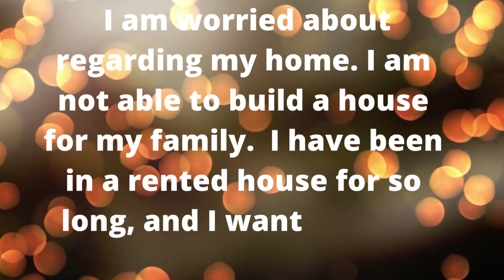God will bless your home today! god says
This connect people with God's teaching, we have created this channel.

Life is Love God Is Love there is no end for love and god.❤️
The teachings of God, positivity, motivation, and inspiration will be presented to you through my videos.

Watch our daily law of attraction tips, manifestation tips, and techniques daily videos on life quotes, motivational quotes, the law of attraction quotes, and more.

Universe message
God's message for me
God's messa
Jesus quotes
Faith quotes
Angels message